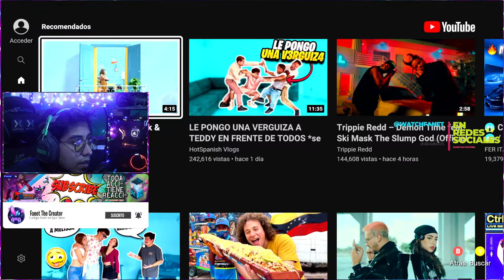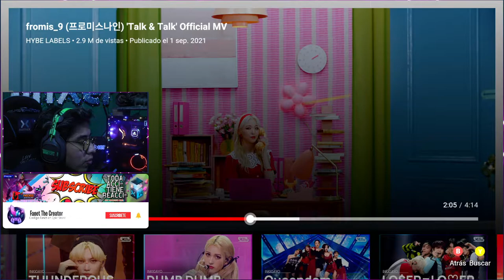*REACCIÓN* A (TALK & TALK) - FROMIS_9 Official MV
Ey Wasap Fants 🕹️

TALK Y TALK Ya salió por parte de la super Banda de chicas 9 que ya están en proceso de traer mas materia único e innovador, así como lo ven en proceso y camino para este 1 de septiembre para poder traernos el single álbum, no se lo vallan a perder en el canal por favor, muchas gracias por el apoyo y la dedicación a los videos familia, aquí abajo les dejo la canción original 🎥

💪 More About @Watchfanet